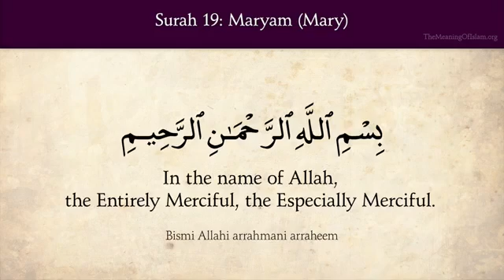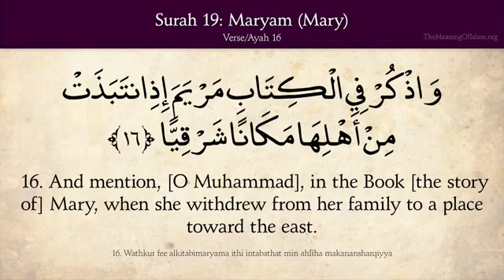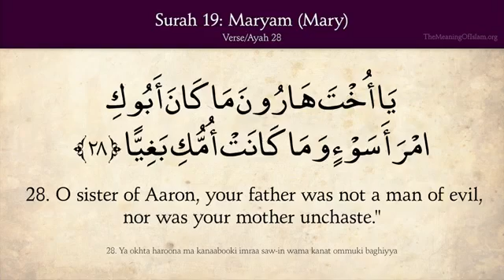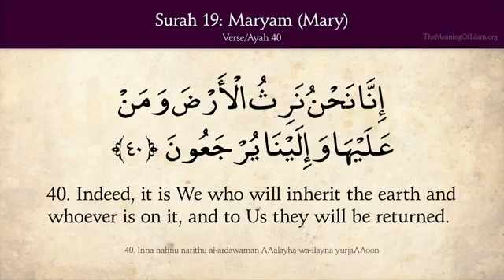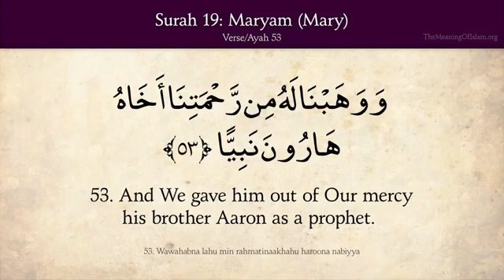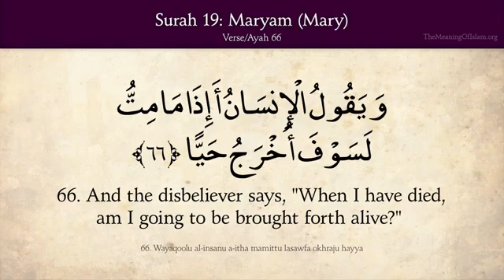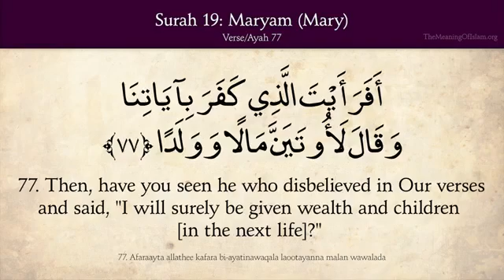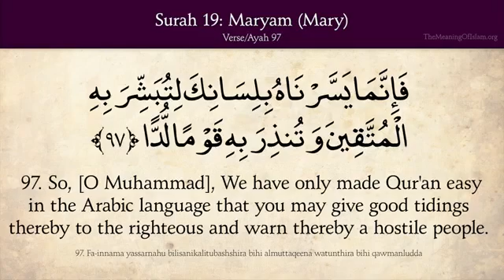Surah 19 Maryam مريم‎ سورة ( Mary ) Quran English Translation